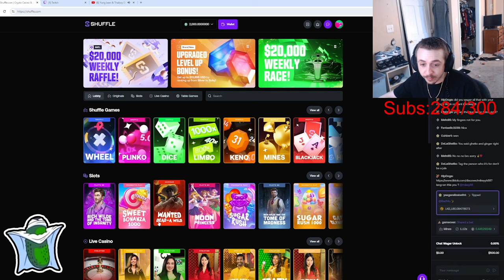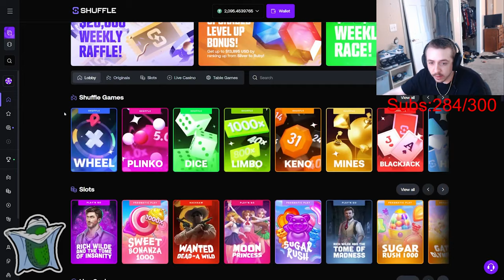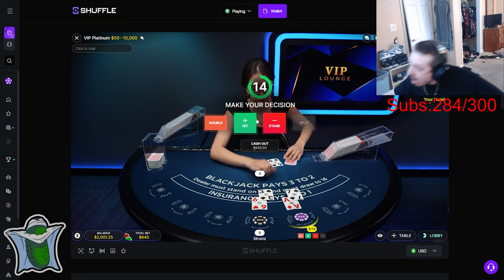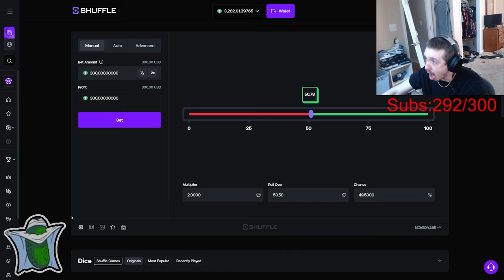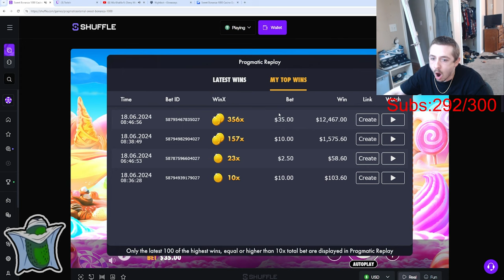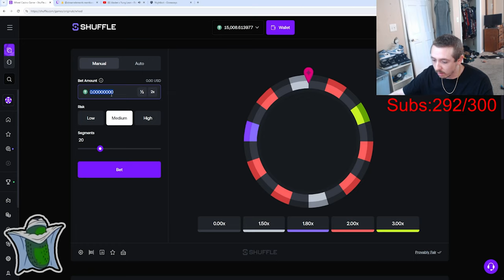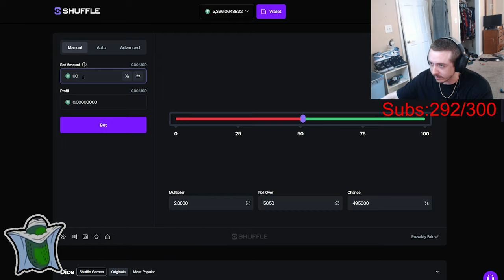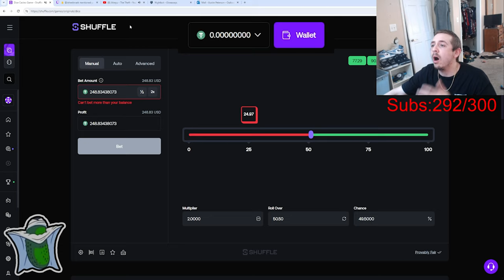The day BossManJack got Sponsored by Shuffle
Bbossmanjack will introduce us to his new sponsor, will he win some money today?
This footage is taken from his June 17th streams.
This is actually my first ever commentary video, please be gentle!

I just had to start with bossmanjack, I actually enjoy his streams and root for the man to actually win.
But of course I also enjoy watching him lose it all, which happens quite often especially when he just goes wild on originals! I love the whole package, the highs the lows everything, thebossmanjack just has the energy like no other streamer.

I am also a gaming youtuber so you might see a mix of both, I stream too!